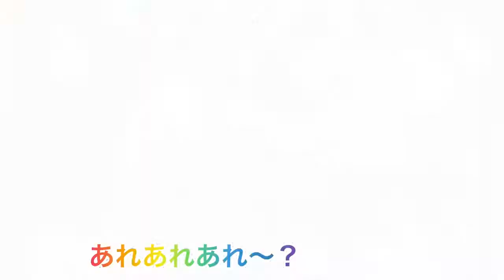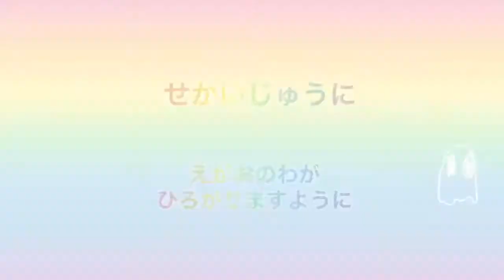ビデオほっとタイム「おばけなんてないさ～かたくりこすらいむで あそんじゃお～」小曽根こども園地域子育て支援センター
小曽根こども園地域子育て支援センターの職員による「おばけなんてないさ」の手遊び歌です。
かたくりこすらいむ の作り方や、子どものつぶやきの紹介もあります。